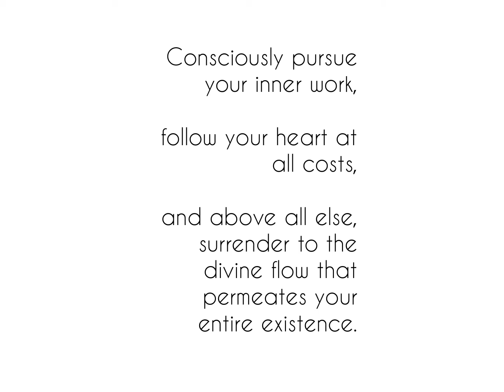Living in Alignment - Life in the Flow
"Being witness to and assisting in the metamorphosis of the human soul is an experience beyond words. How I ended up here I do not know, only that “here” is precisely where I was meant to be.

The truth of one’s existence, the clarity of one’s dharma, the perfect integrity of one’s unfolding path… these are the inevitable fruits of an expanding, awakening being… of a human living in loving alignment with source.

Consciously pursue your inner work. Follow your heart at all costs, and above all else, surrender to the divine flow that permeates your entire existence.

In this place, you will find your true essence, your sacred nature and your real home…"
Barbara Blum is a KAP Facilitator, Energy Conduit, 500hr Yoga Instructor, Certified Meditation instructor and writer currently living in Mexico and offering both online KAP sessions and Celestial Energy Alignments to people worldwide.

KAP stands for Kundalini Activation Process and is a direct energy transmission that activates and furthers the awakening of your kundalini... the latent, divine life-force energy inside every human. Initiated into KAP by master energy worker Venant Wong, she is one of a select few worldwide giving this particular energy transmission.

The Celestial Energy Alignments come through work with The Elohim and other Divine Beings from the Angelic Realm. Barbara's initiation into facilitating this transmission is through world-renowned channel Asil Toksal, the ultimate purpose of which is to assist in the ascension of humanity.

Barbara has a vast background of study in both the traditional teachings of India as well as that of the modern mystics, bringing a well-rounded approach to this path toward wholeness.